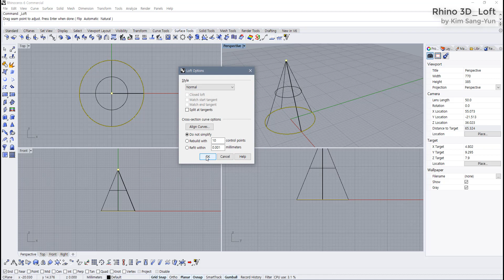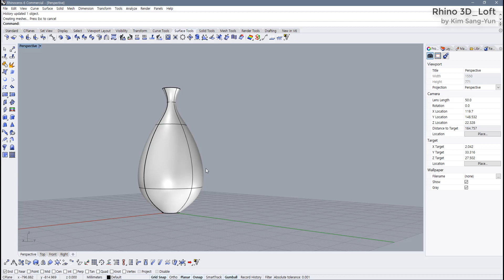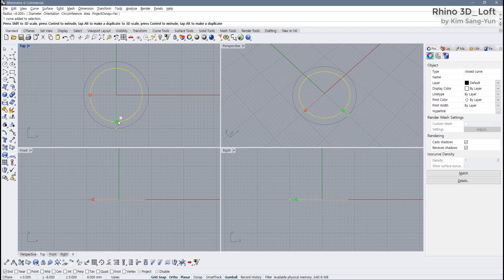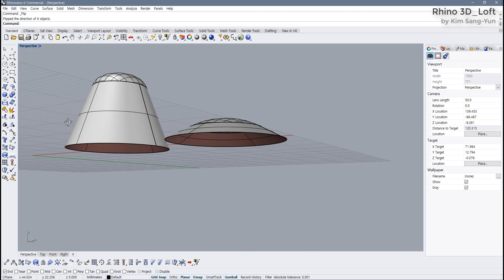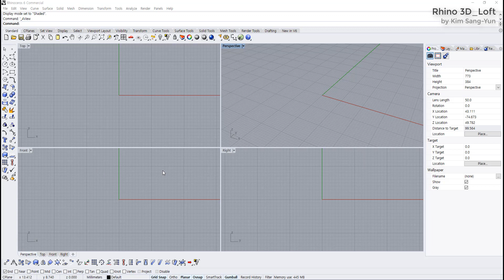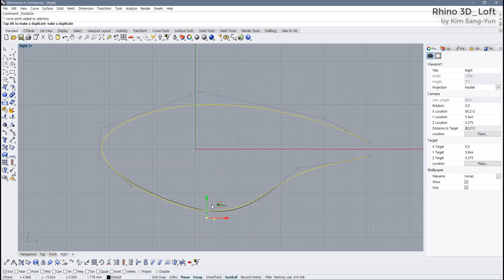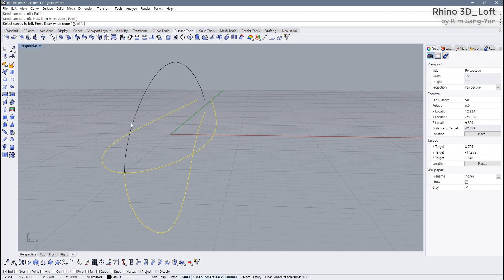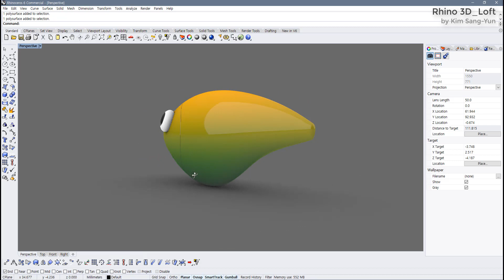라이노3D 강좌 _ 10 Rhino3D_Loft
Loft Object, Loft